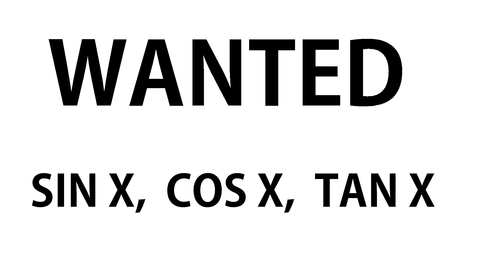INDIANS_EXAM_BAKCHODI_by_Ali_Mohammad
2018 - All In One By Ali Mohammad